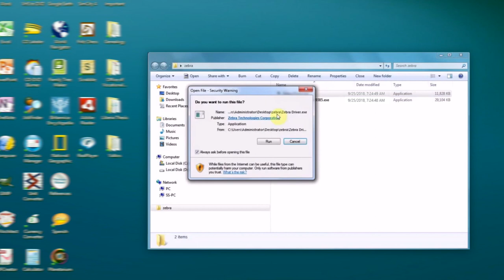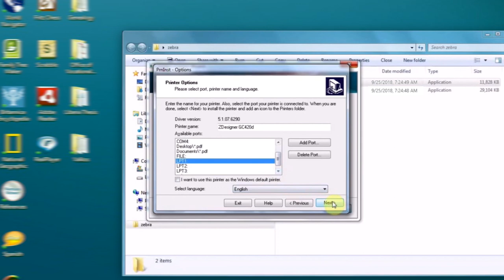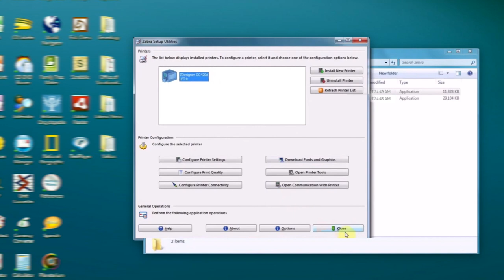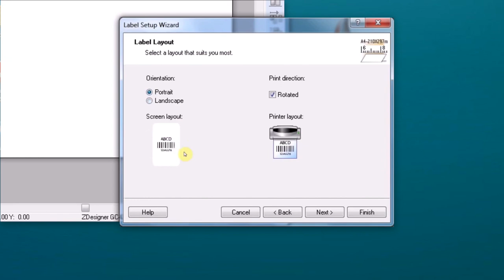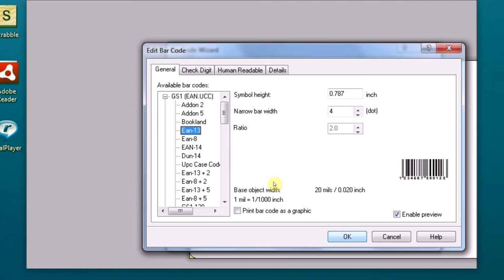ZEBRA BARCODE PRINTER - Installation & Test Print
In this video shows easy steps of  installing  of zebra barcode printer, Designer installation.